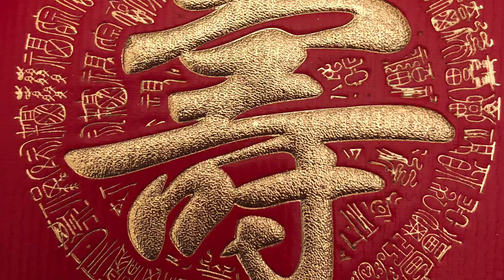*💎17. *LUCKY MONEY🧧 LUNAR NEW YEAR!